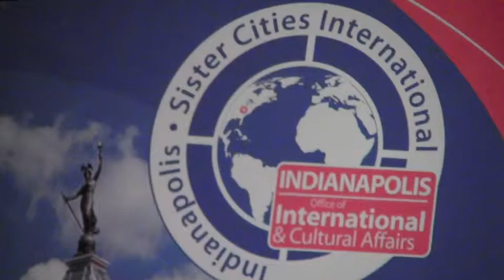Jabberwocky 20140311 Lijun Zheng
Lijun Zheng
from Hangzhou, China

Filmed at the historic IndyFringe Basile Theatre 719 East St. Clair Street, Indianapolis, IN 46202.

Videography and postproduction by  KEN OGUSS